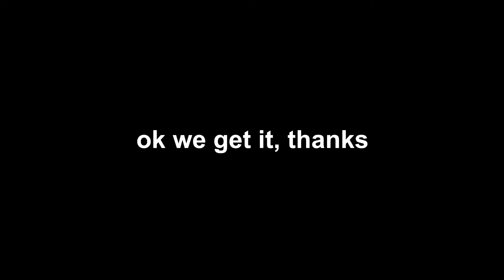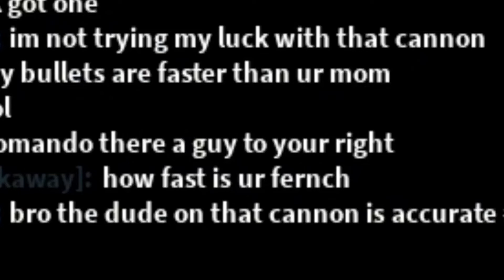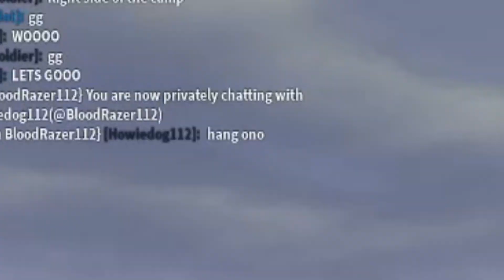Blood & Iron: The Ultimate Artillerymen Duo ARE BACK IN ACTION (With Commentary!!)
0:00 The Howiedog talks
1:26 The R Crisis
1:48 back to killing them
3:04 Walking simulator part
3:30 a failed round delay
3:46 time to say prayers
4:46 lets charge
5:26 Outro